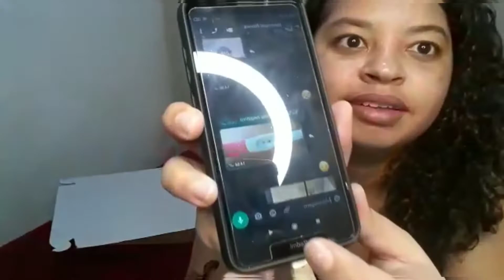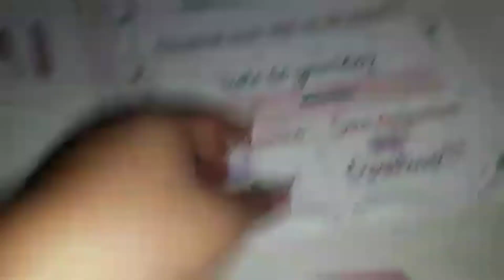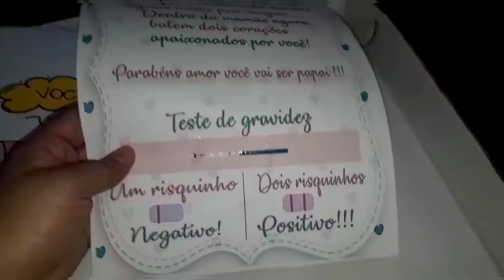Contando gravidez para o marido!👶vocevaiserpapai